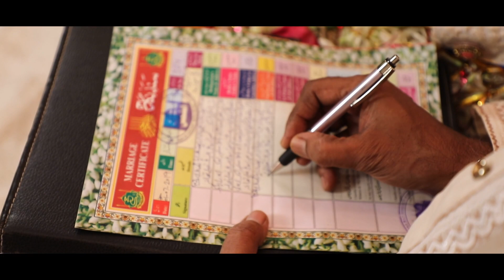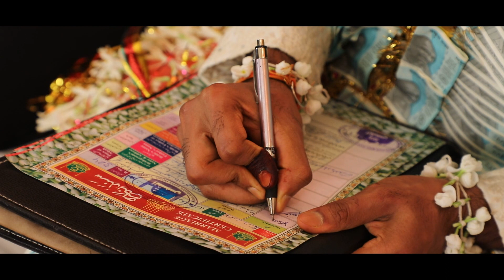Nikah - Musharraf Weds Maria